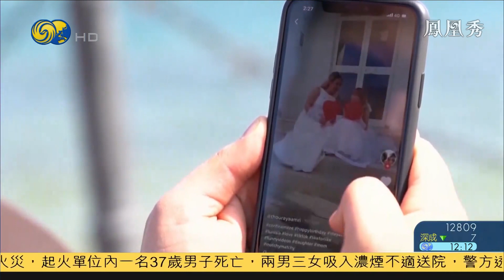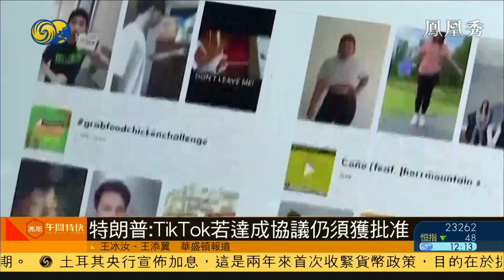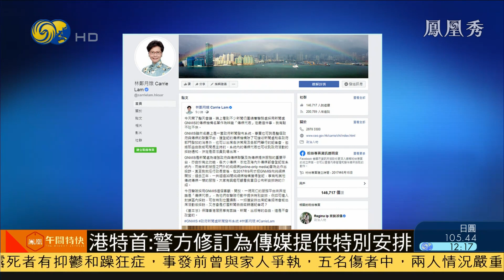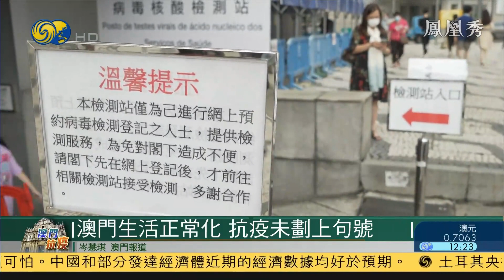《鳳凰午間特快》中國大使怒懟美國：國際社會受夠了美國制造的麻煩；王毅：全球治理須增加發展中國家聲音；澳門零死亡、零社區傳播，防疫模範生 20200925【下載鳳凰秀App，發現更多精彩】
習近平對十四五規劃編制工作網上活動作出指示。
王毅在安理會視頻會議上呼籲完善全球治理體系。
因受疫情影響而關閉的香港迪士尼樂園今天重開。